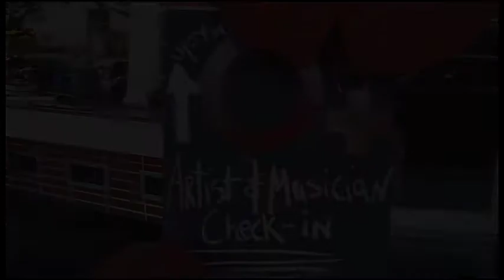0+ (Positive) Short by Chelsea Carl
Chelsea does a good job of covering the 2014 event in Petaluma and the benefits that came from it.